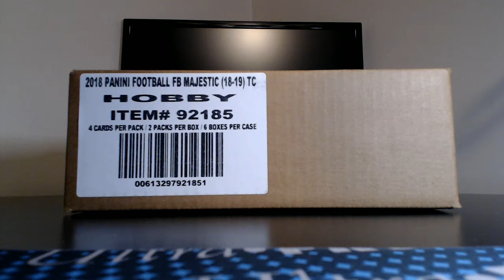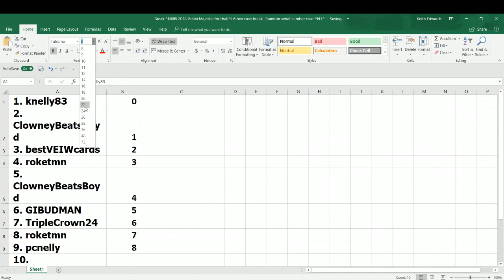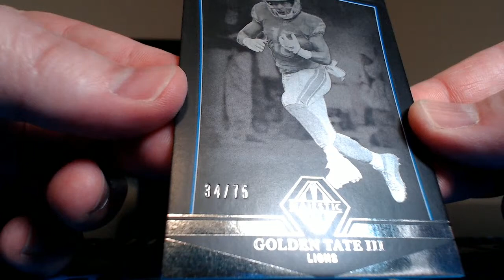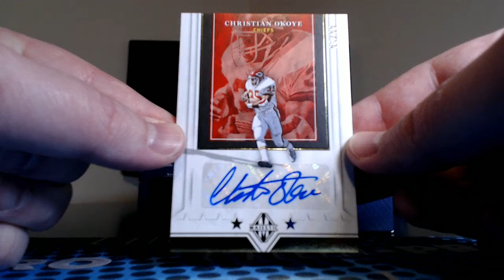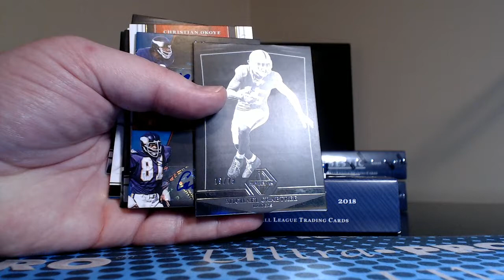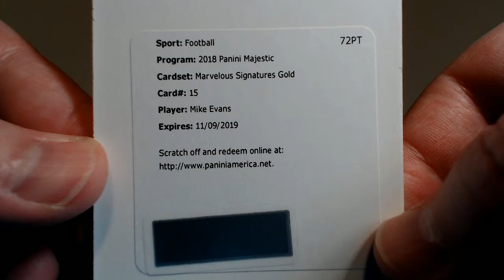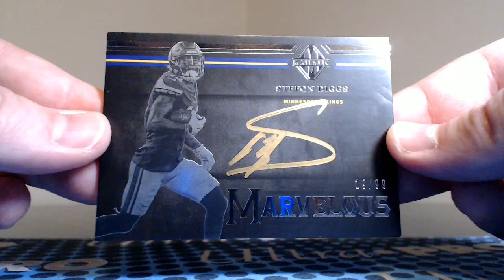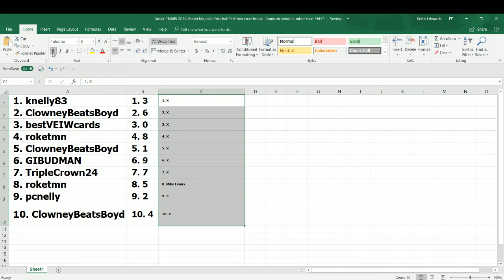Break #685 2018 Majestic football, 6 box random serial number #1.